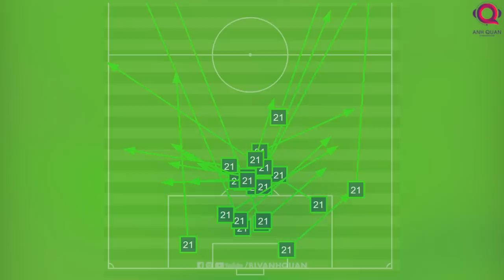PHÙ THỦY GONG OH KYUN VÀ PHÉP THUẬT GIÚP NÂNG TẦM BÓNG ĐÁ TRẺ VIỆT NAM: SAU VCK U23 CHÂU Á LÀ GÌ?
Tương lai của HLV Gong Oh Kyun đang là chủ đề rất nóng. Liệu sau VCK U23 châu Á, vị chiến lược gia này có tiếp tục gắn bó với bóng đá Việt Nam?